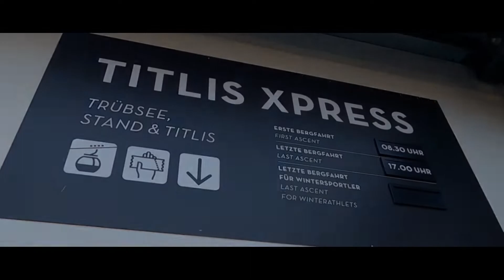Mt. Titlis | Switzerland 2022 🇨🇭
The Mount Titlis itself.
28th July 2022.